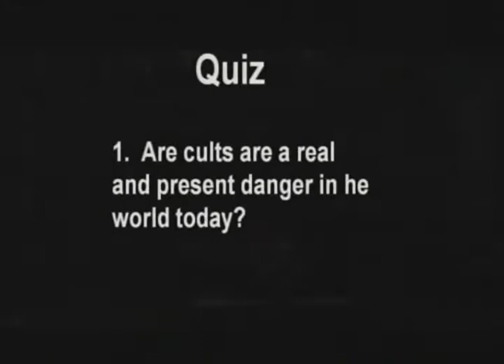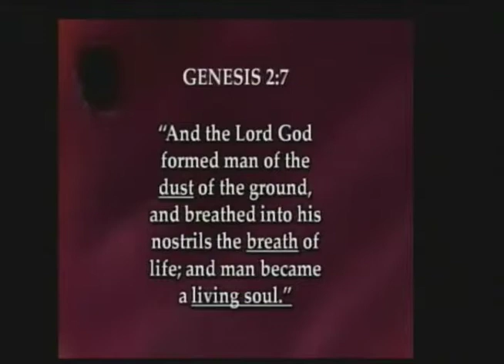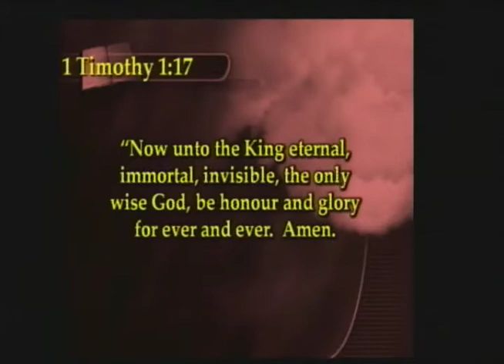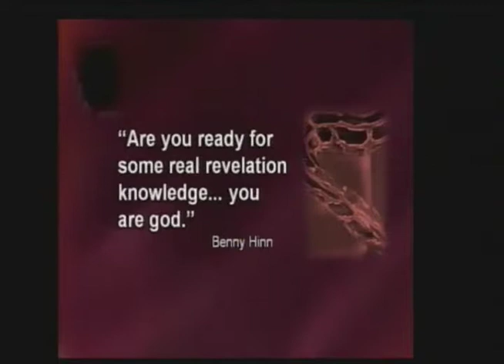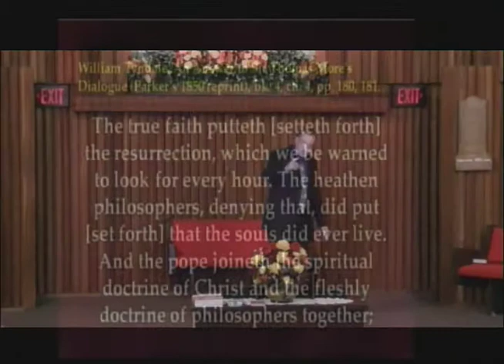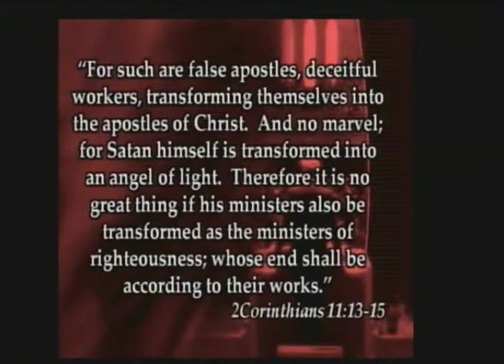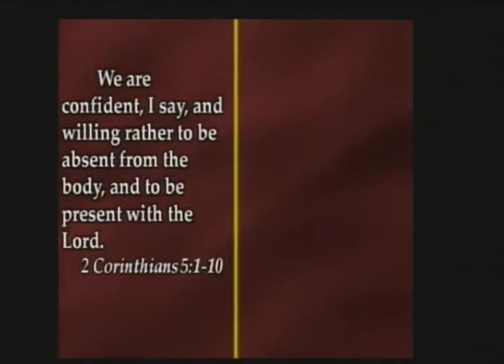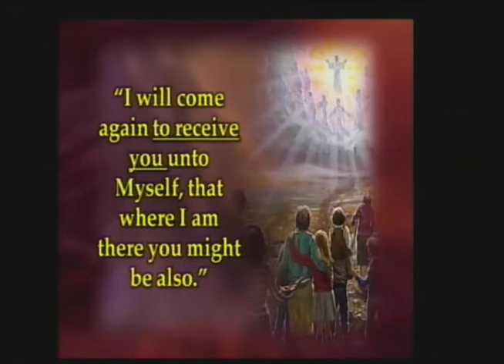"The Bible Truth about Seances and Ghosts" Prophetic Revelations Pastor Joel Kratzke Night 11